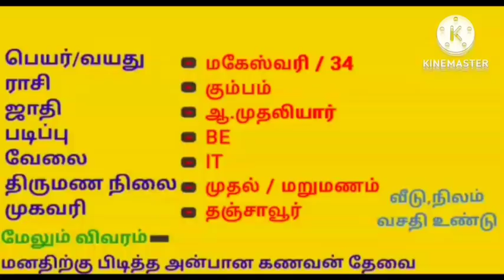அரசு வேலையில் உள்ள பெண்ணுக்கு மணமகன் தேவை Tamilmatrimony2023|Wantedgrooms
இந்த வீடியோவில் வரும் ஆண் பெண் திருமண வரன் தகவல்கள் அனைத்தும் இலவசமாக வரன் சேர்ப்பு சேவை செய்யும் நோக்கம் மட்டுமே. யார் மனதையும் செயலையும் புண்படுத்துவதற்கு அல்ல.